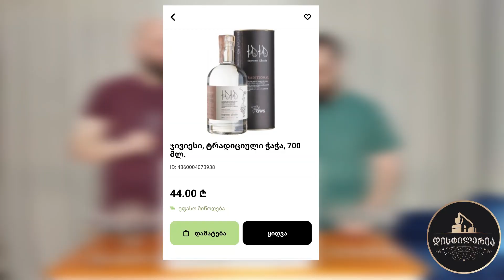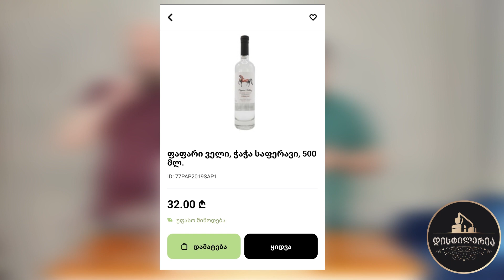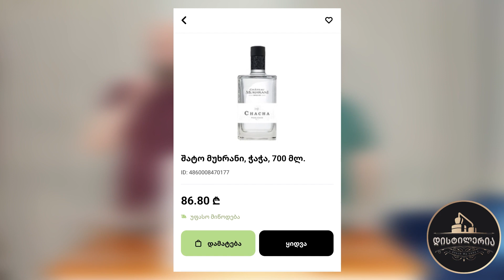რომელია საუკეთესო ჭაჭა? ბრმა დეგუსტაცია | დისტილერია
5 ჭაჭა, 5 განსხვავებული ფასი და მაინც რომელია მათ შორის საუკეთესო.
ყველაფერს ამ ეპიზოდში გაიგებთ.

ჭაჭისა და სხვა სასმელების შეძენას კი გირჩევთ ჩვენს მეგობარ ონლაინ შოპთან @veli_store

დისტილერია - არხი, ვისკი და სხვა სასმელების შესახებ.

თუ გსურს დისტილერიას დაეხმარო ფინანსურად უკეთესი კონტენტის შესქმნელად, შეგიძლია ამ ანგარიშებზე ჩარიცხო ნებისმიერი თანხა.
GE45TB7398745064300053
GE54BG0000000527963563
მიმღები: გიორგი ნადარაია
დანიშნულება: დისტილერია

Song from the video is from the movie: Whisky Galore!